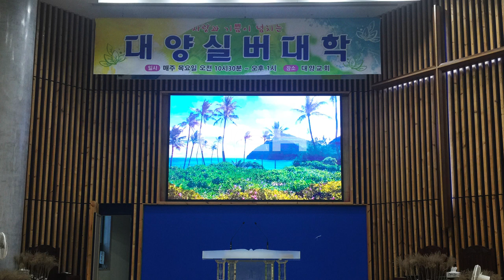[RCH] 부산 대양교회 (Busan Daeyang Church LED display)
[Specification]

Resolution: (W) 1,536 x (H) 960